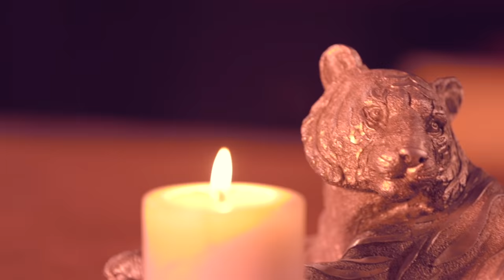"After Dark" Burlesque Act by Tosca Rivola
A campy burlesque act that parodies Salma Hayek's racy dance scene in Tarantino's 'Dusk Til Dawn'!

Concept, Costume, Performance, and Editing by Tosca Rivola
Camera and Cinematography by Nate Gold
Stranger and Bartender: Matthew Boman
Set Design: The Imagine Nation